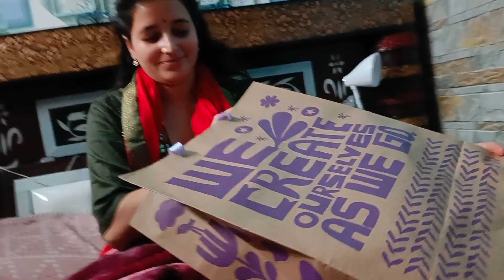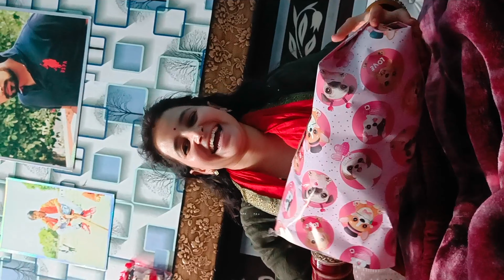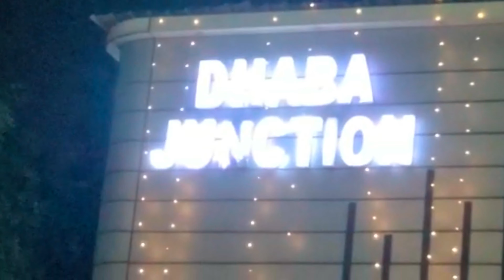Birthday Vlog || Bechara Sagar Fas gya || 1st birthday in sasural